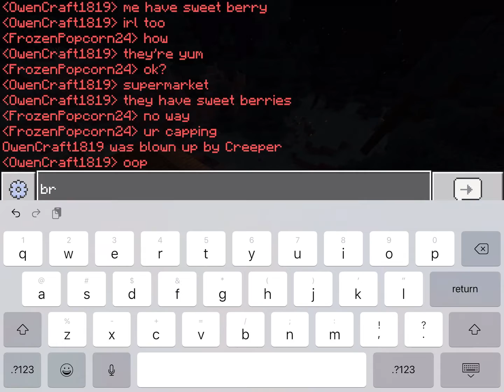Survival Series Ep2